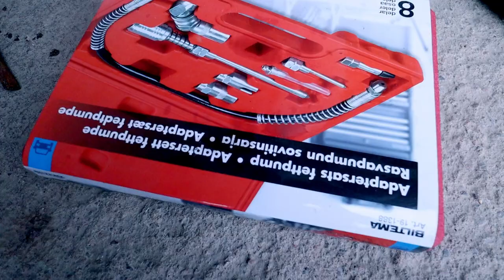Kan vi tysta en gnällande Tesla?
Tyvärr har vår Tesla Model 3 LR blivit lite gnällig på sistone, och vi har upptäckt att orsaken är en liten detalj - en led på övre länkarmen som saknar fett.

I denna video får ni se hur Hanna tar itu med det irriterande gnället i vår elbil. Hon använder en specialnål som passar perfekt för att spruta in nytt fett i leden. Ni kan nästan höra hur bilen suckar av lättnad när Hanna applicerar den feta lösningen på problemet.

Det är verkligen irriterande att köra runt med ett gnällande fordon, särskilt när det kommer till en tyst och smidig elbil som vår Tesla Model 3. Gnället kan verkligen ta bort njutningen av att vara på vägen och påminner oss om vikten av regelbunden underhåll och uppmärksamhet på detaljer.

Det är värt att nämna att vi tidigare har fixat problemet på den andra sidan av bilen. Efter att vi hade applicerat fett tog det cirka 20 mil innan gnället försvann helt.

Vår Tesla Model 3 har gått över 10000 mil, och faktum är att det här gnället är det enda problemet vi har stött på hittills. Bilen har varit en pålitlig följeslagare och har gett oss massor av glädje och smidiga körupplevelser.

Tack så mycket för att ni tittade och vi ses snart igen!